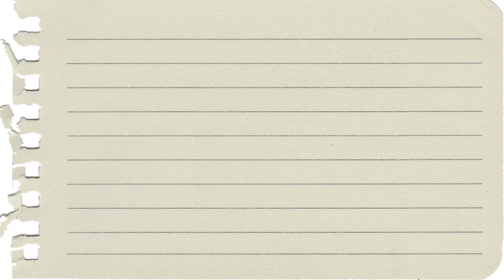Videos para niños / Burrikiki - ¿De qué es la sombra? /Bluey sus amigos y familia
Juega con Burrikiki a adivinar de qué es la sombra... verás que te divertirás...

En este video la estimulación de la imaginación en el pequeño juega un papel muy importante. Este ejercicio busca desarrollar la creatividad de los pequeños utilizando la imaginación. ¿Cuántas cosas podemos identificar a través de su sombra?

Con tu suscripción, ayudas a que sigamos generando contenidos.

Comenta y dinos ¿Cuáles son los temas que Burrikiki podría compartir con los pequeños?